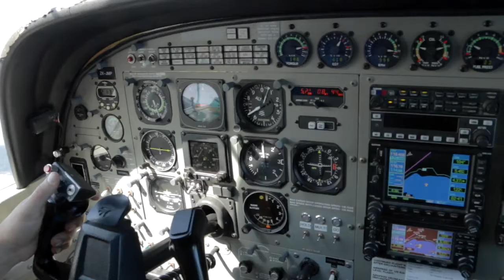REMCO - 070716 - REMCO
REMCO - Taupo Tandem Skydiving - REMCO